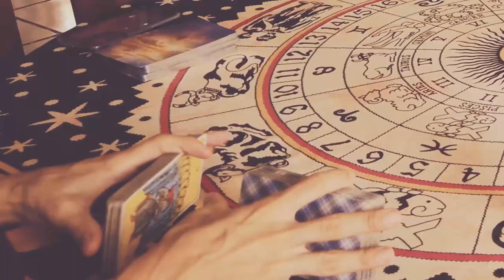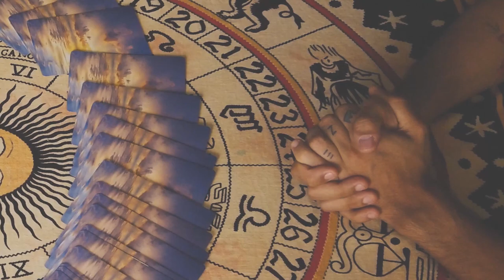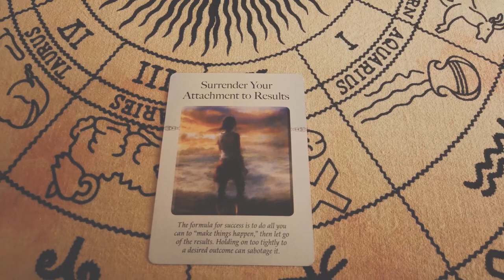Jean-Morel - Lacan (Video Oficial)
Primer single del álbum "Entre Brumas Inmóviles". Disponible en plataformas desde Agosto.
Dirigido y editado por: María Paula Vanegas

Grabado y producido por: Ricardo Alemán

Drum Machine, mezcla y master por: Chelo Suarez

Guitarra y voces por: Carlos Miguel Ramirez